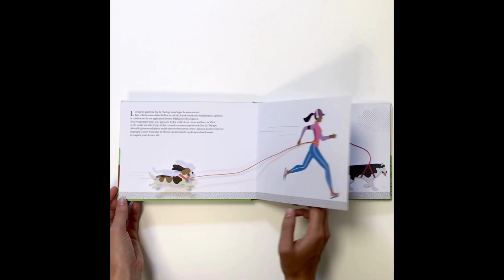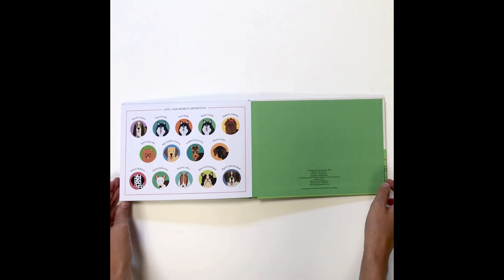LE RENDEZ-VOUS - Dominique Ehrhard & Anne-Florence Lemasson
Mais où courent tous ces chiens, accompagnés de leurs maîtres, à l’heure tant attendue de la promenade ?

Une série de portraits tendres et pleins d’humour, galerie de personnages que rien ne semble relier entre eux, si ce n’est l’amour pour leurs compagnons à quatre pattes et le rendez-vous quotidien au parc du quartier voisin.

Un magnifique livre mis en relief et animé par des laisses colorées qui réservent d’étonnantes surprises au fil des pages.